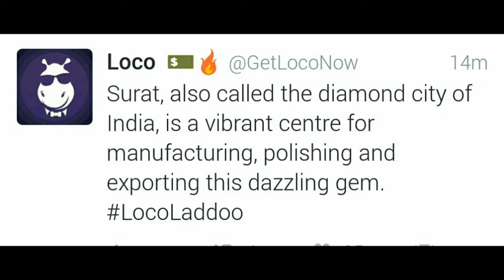Loco social media ladoo 9 December 1:30 pm